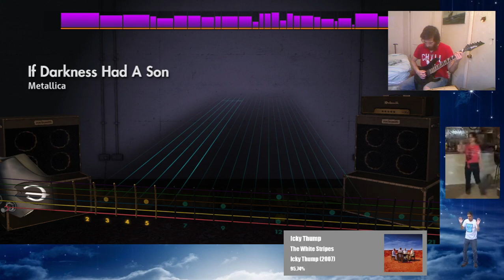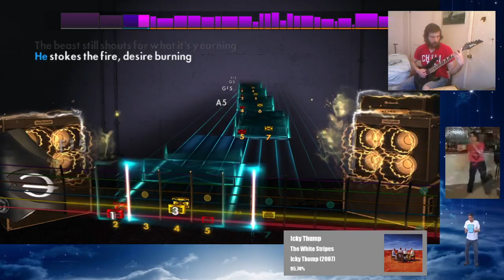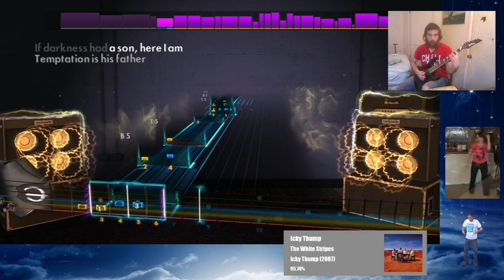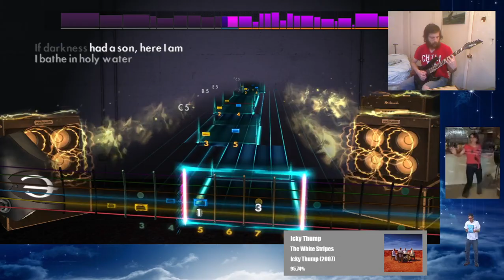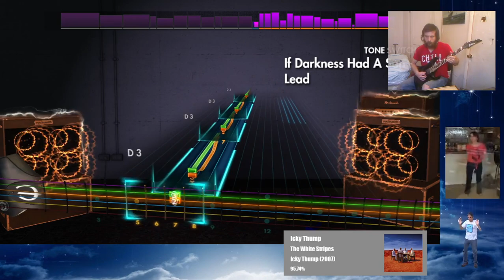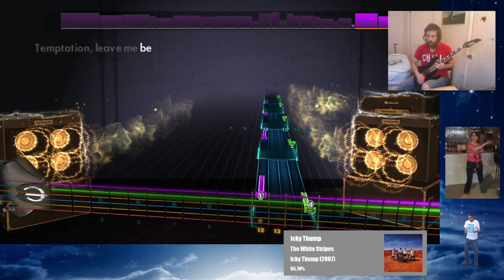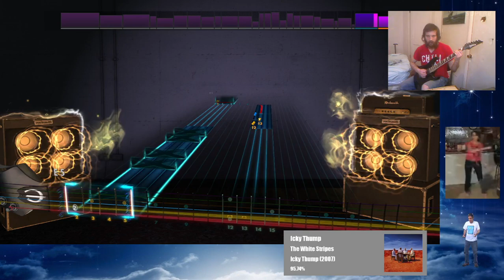Metallica - If Darkness Had A Son - Rocksmith 2014 CLDC (L 91%)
This chart came out pretty quickly. Rocksniffer messed up so no real time stats here. Solo did not go over well.